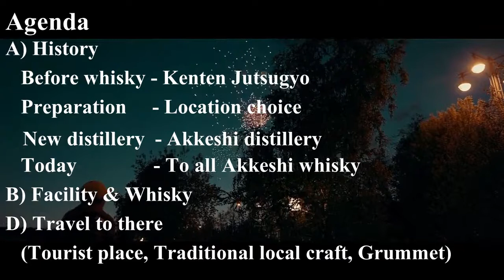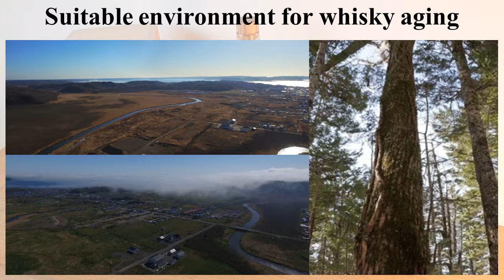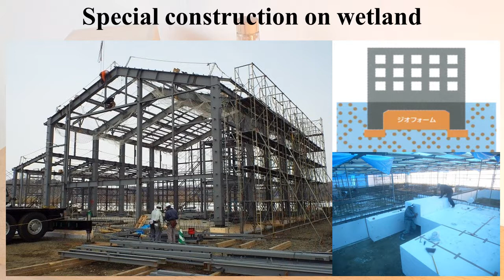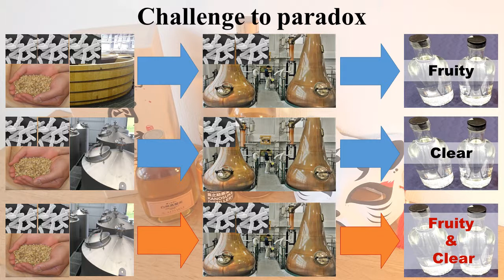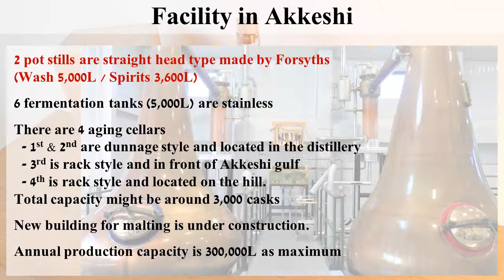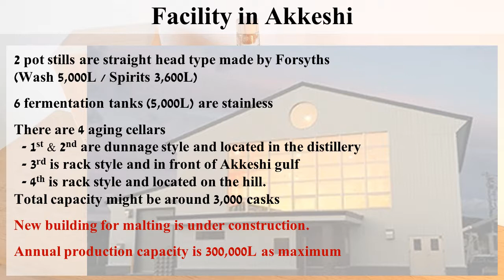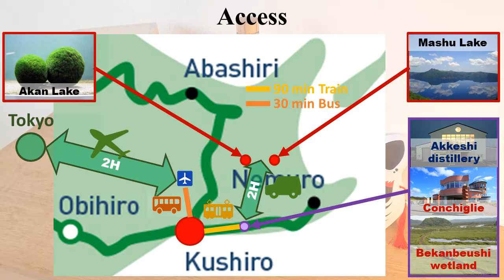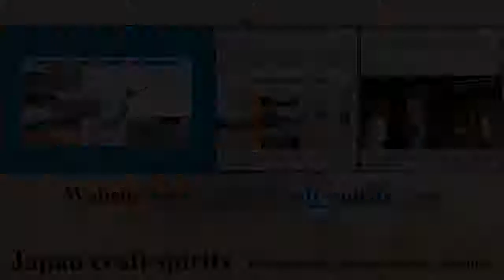Akkeshi : Story of Japanese whisky distillery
Agenda
A) History
   0:26   Before whisky - Kenten Jutsugyo
   0:53   Preparation     - Location choice
   1:57   New distillery  - Akkeshi distillery
   3:27   Today               - To all local whisky
B) Facility & Whisky
   4:29   Facility
   5:03   Whisky
   5:48

BGM
- 甘茶の音楽工房 (Amacha no Ongakukobo)
- Studio MOMIZizm
- MusMus
- Otowabi
- Peritune
- H/MIX
- Jin=Rokudo
- Otonosono
-Arcadium
  Nitro Fun
  TheFatRat & Phaera
  TheFatRat & JJD
  Kolkian
  Miyolophon
  Cris Delson
  Everen Maxwell